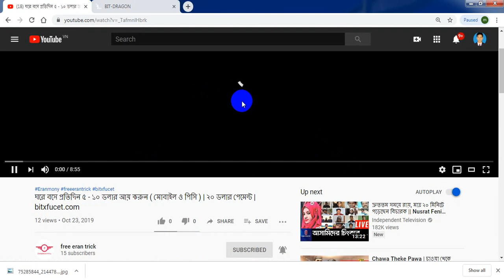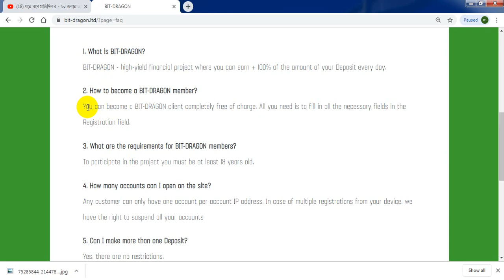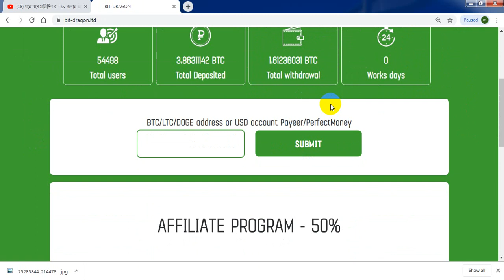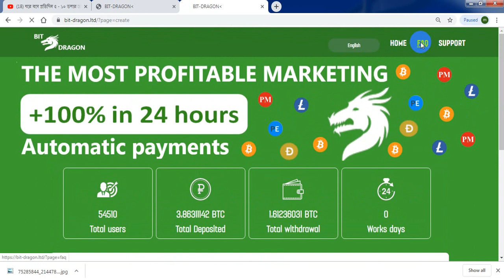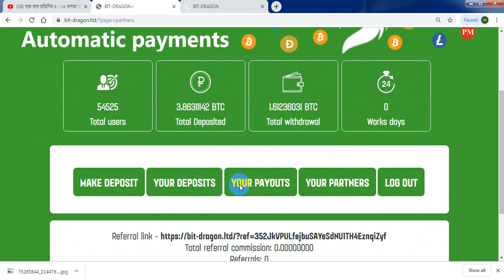BIT.DRAGON new btc doubler site| running day 00| live deposit| how to eran mony online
BIT. dragon new doubler site eran $10 to $20 per day